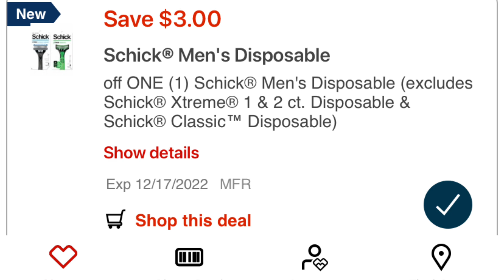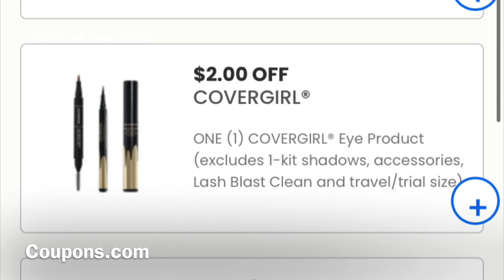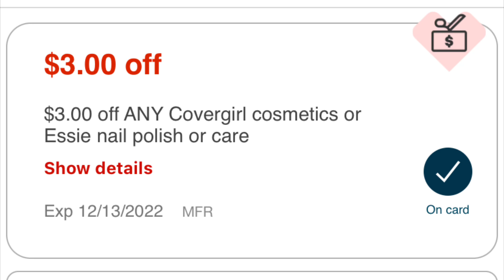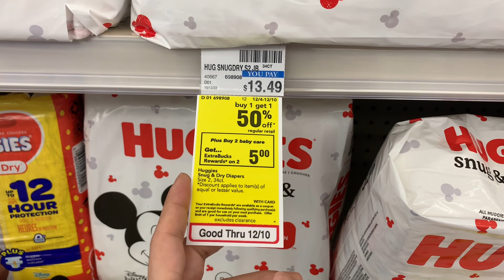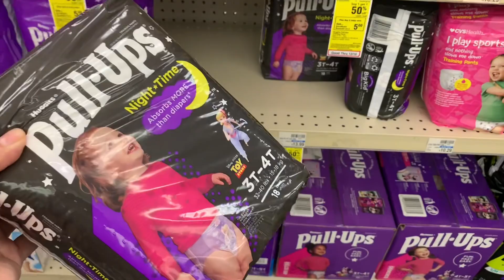Mira estás SÚPER COMPRAS solo con CUPONES DIGITALES 🤩| Pañales y Más